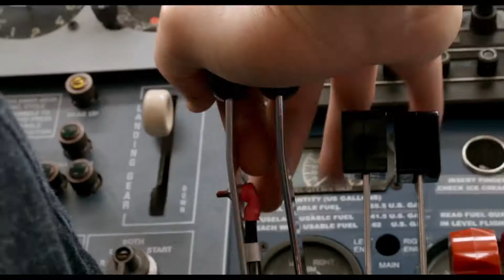BARRY SEAL : AMERICAN TRAFFIC, Bande-annonce VF (2017)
BARRY SEAL : AMERICAN TRAFFIC Bande annonce 2017
Découvrez la bande annonce du film BARRY SEAL : AMERICAN TRAFFIC réalisé par Doug Liman et réservez votre séance avec l'application CINEPOOL

Un film réalisé par XXXXX
Avec XXXXX, XXXXX, XXXXX
Date de sortie au cinéma : XXXXX
Durée : XXXXX
Genre : XXXXX, XXXXX, XXXXX
Titre Original : XXXXX

Synopsis : XXXXX

XXXXX Bande Annonce VF